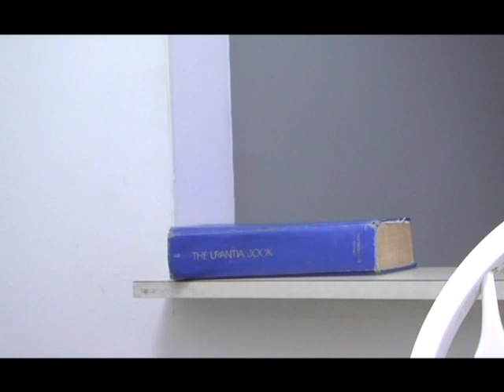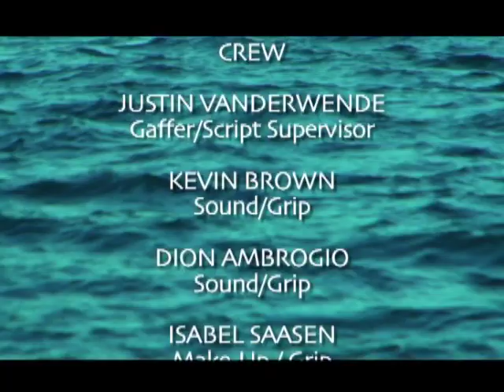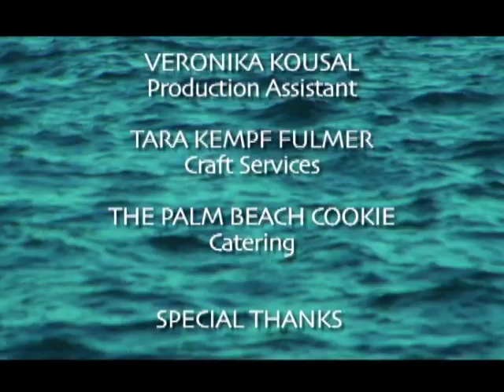A FISH STORY (2011)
A Fish Story is loosely based on a Greek Myth. Jill Karlin's heart-warming story might bring a tear. In a new genre of filmmaking called a 'docustory', combining documentary and story. Introducing 'PJ' Paul Jones.